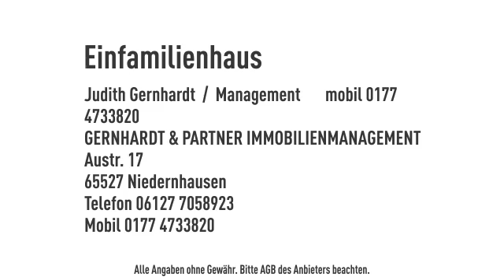* Gemütliches Einfamilienhaus mit Aus & Anbaupotenzial * Wohnen im schönen Villmar an der Lah